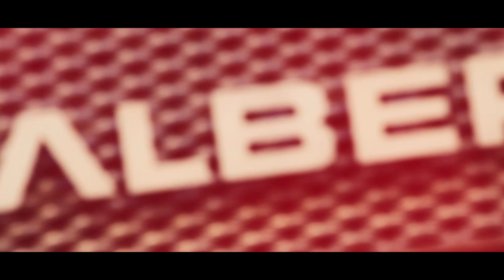Trailer: FIH Pro League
Endlich ist es soweit. Erstmalig startet ab dem 24. April 2019 die neue Weltliga im Hockey auch in Deutschland!

FIH Pro League in Mönchengladbach und Krefeld